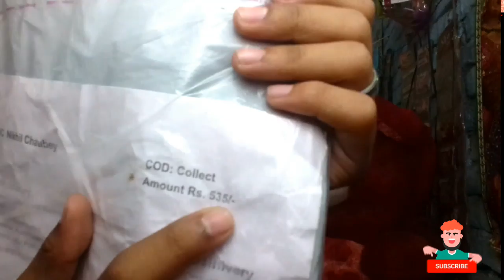Meesho Party wear Kurti with srara haul makeup tutorial comming soon please comment now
LUFTRQI07188

sequence work red kurti set
 purchase code 👇
s-20510498